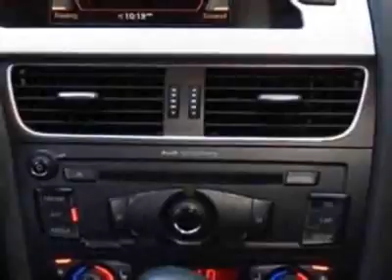2009 Audi A4 4dr Sdn Auto 2.0T quattro Prem Plus Sedan - Phoenix, AZ